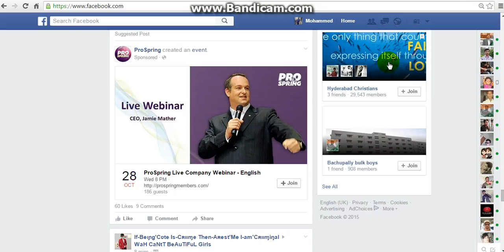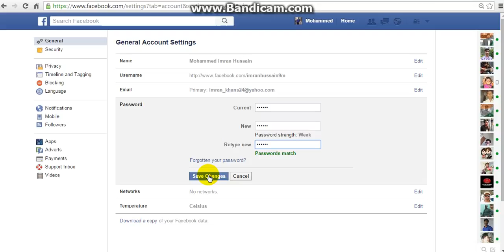How to change Facebook Password 2015 Telugu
Learn Step by Step How you can change your Facebook Password  in your facebook see How to change Facebook Password 2015 Telugu
in this Video tuitorial i will show you,computer tech tips in telugu,Excel Tutorial in telugu, advanced excel in Telugu, tally basics in Telugu, c language basics in Telugu, c++ in telugu, java tutorial in telugu, autocad in telugu, seo in telugu, ms office in telugu, tips and tricks in telugu, html in telugu,ms office in telugu, c language in telugu ,excel in telugu,java in telugu.